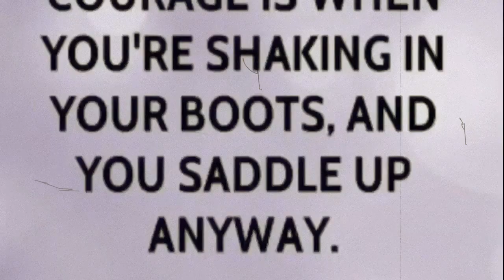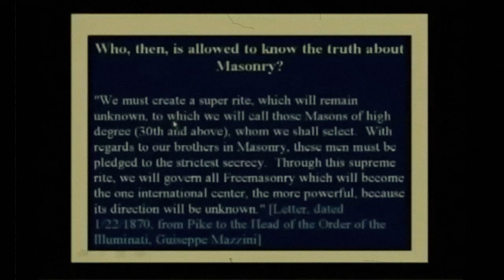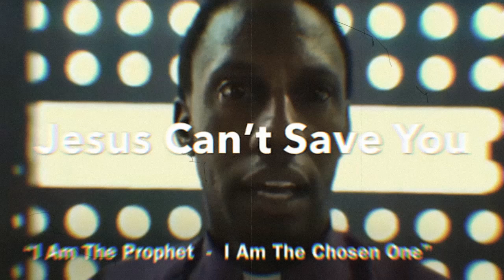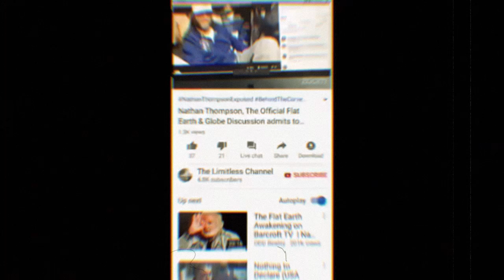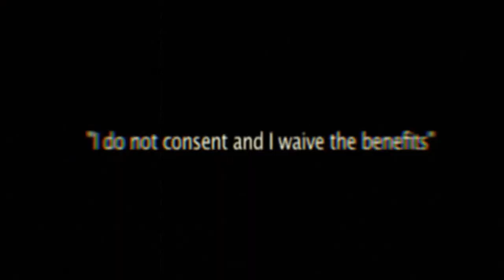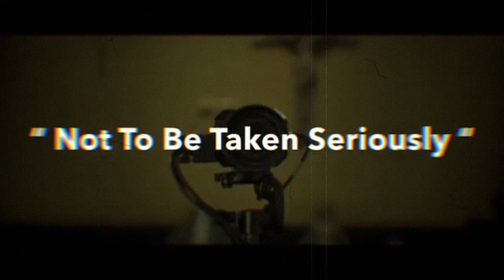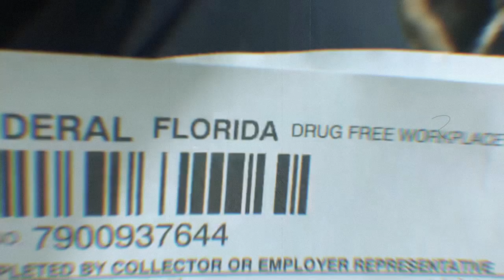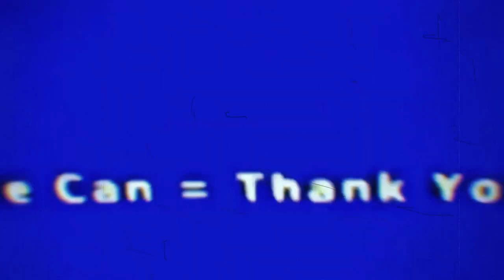Blood Over Intent Flat Earth Secrets by Satan